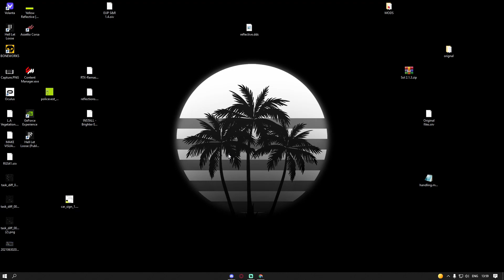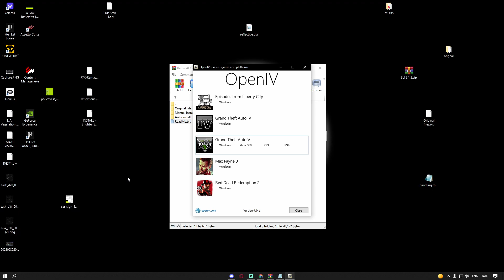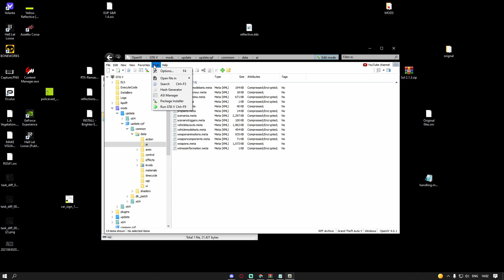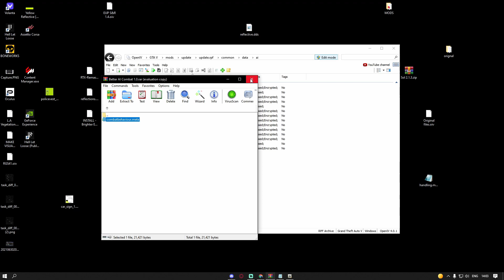How to Install Better AI Combat to LSPDFR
If you want to support me further for extra special rewards-
Epic-
ProgramFiles/Epic Games/GTA V
Rockstar-